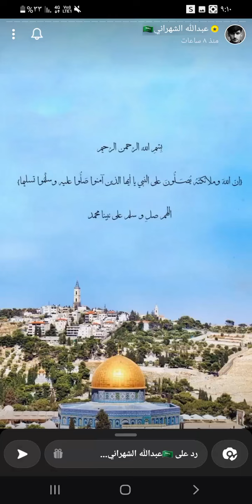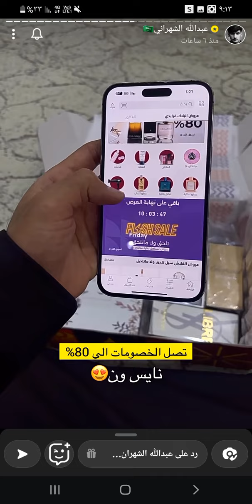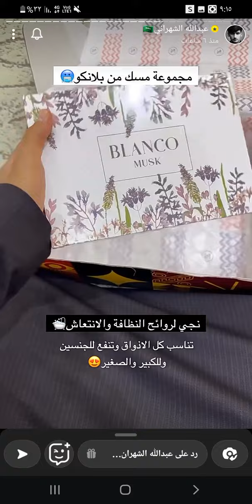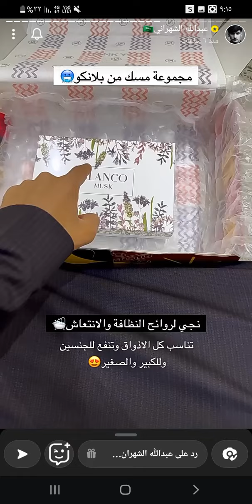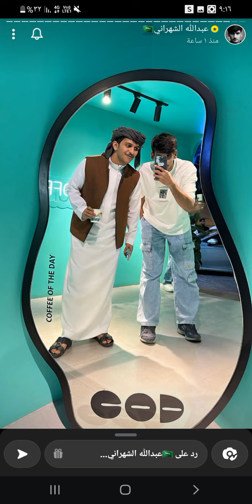سنابات عبدالله_الشهراني مع سعد_الشهري و محمد_بن_جابر 🔥🔥إعلان نايس ون😅😭😭